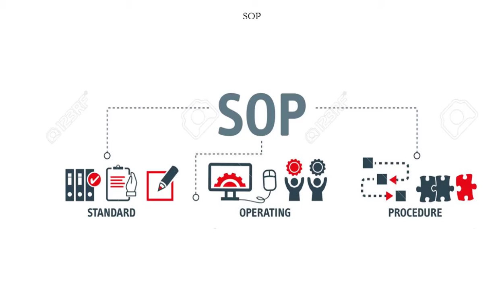Workplace Management(5S)|4S SOP|Lecture 17|Betterthebest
•Pavithra Jaiganesh-CEO-Betterthebest

I am Graduate in Master of Business Administration in Human Resource Management

•I Worked in Various Service Sectors for past 4 years

•I am specialized in Employee Engagement, Workplace Organisation, Employee Counselling and as Motivational Speaker.